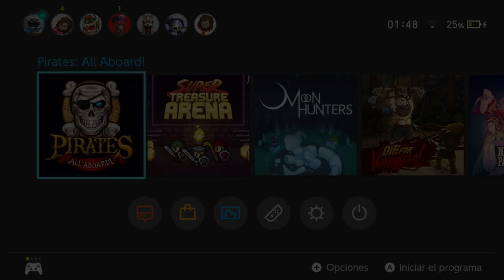[MULTIHYPE / PRIMERES IMPRESIONS] Pirates All Aboard! (Nintendo Switch)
Ens complau presentar-vos i oferir-vos una nova secció a NintenhypeCat: el Multihype, un espai on us mostrarem jocs per a Nintendo Switch que disposen de modes multijugador i que superarem per tal de que pugueu visualitzar les seves opcions d'interactivitat, de profunditat però, sobretot, de la seva potència com a element multimèdia en el que diverses persones es poden divertir a la vegada!

Pirates: All Aboard! és un petit videojoc casual de temàtica naval desenvolupat per Qubic Games que ens permet realitzar batalles competitives multijugador en un total de 7 mapes diferents. Sense ambicions, ens permet passar una estona entretinguda amb tres amics/gues més!